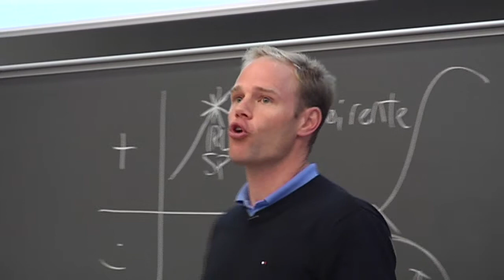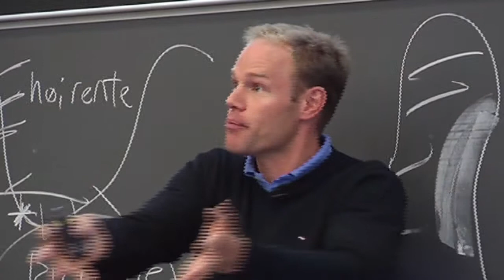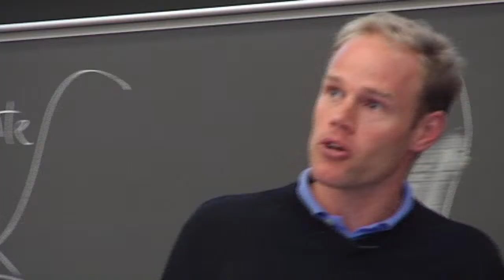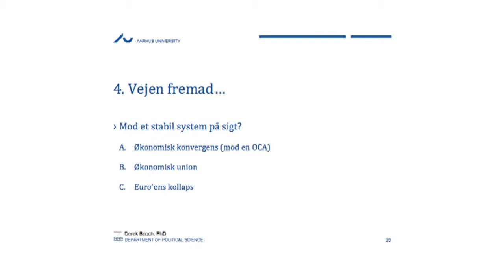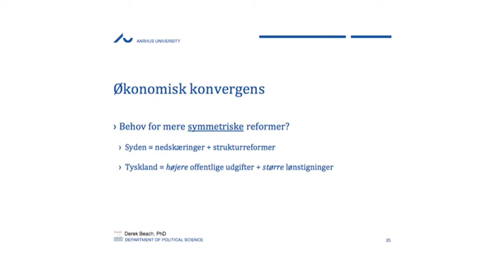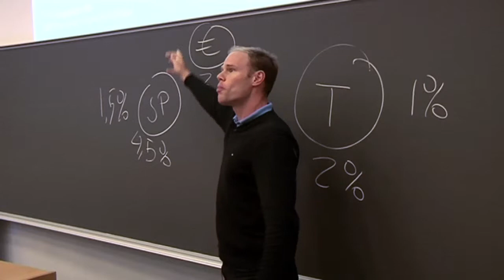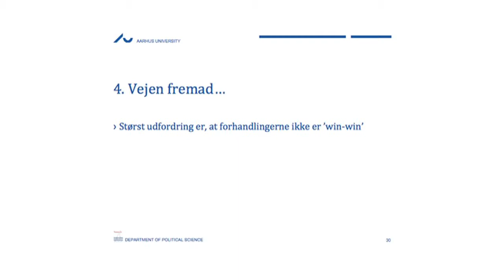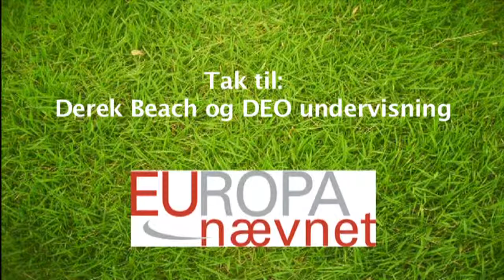EU og finanskrisen: Fremtiden for EU og euroen Derek Beach program 2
I to programmer giver Associate Professor, Statskundskab Aarhus Universitet Derek Beach et signalement af den strukturelle krise i eurosamarbejdet og de afledte problemer for EU. Budskabet er, at Euroen overlever og EU kan vi slet ikke undvære.